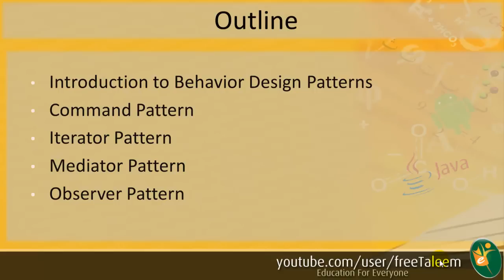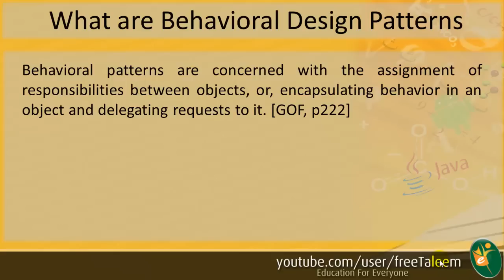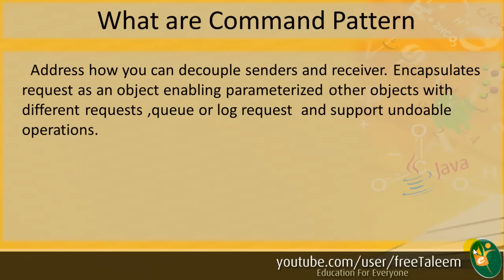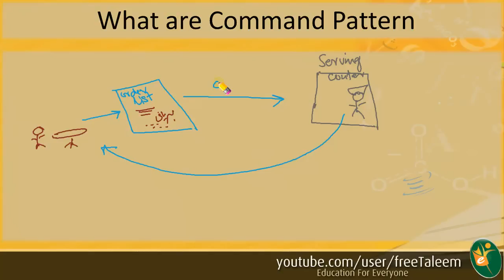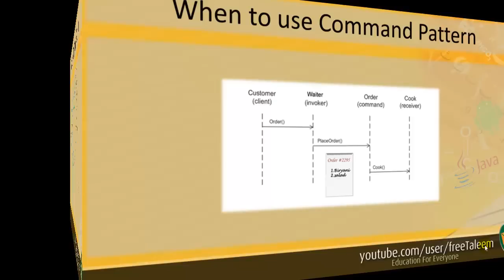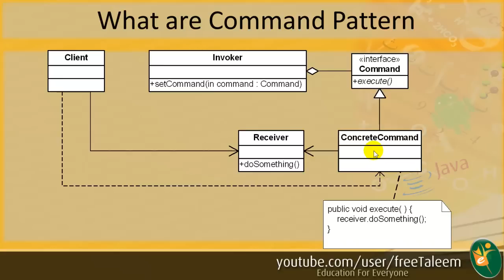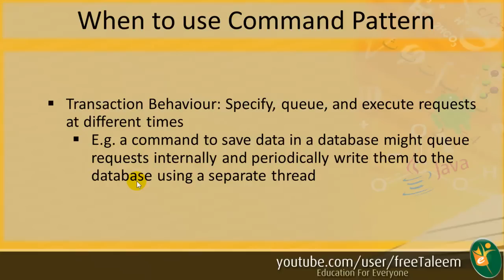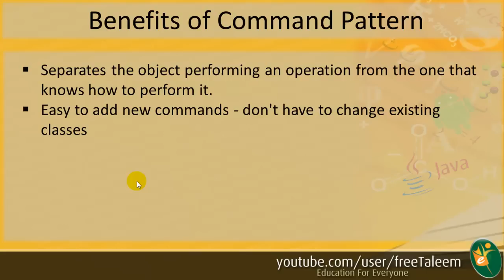Command Pattern-Behavioural Patterns (Part 5)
Command Pattern-Behavioural Patterns Part 1  in urdu language.